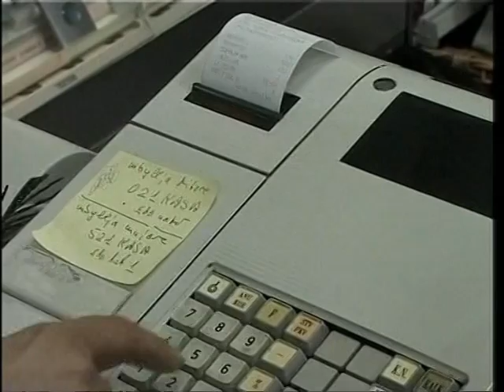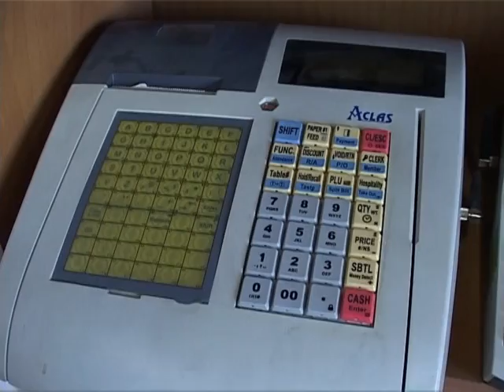PERGJYSMOHEN GJOBAT NDAJ BIZNESIT,CANI E SHEH SI NDIHME PER EKONOMINE E SIPERMARRESIT LAJM